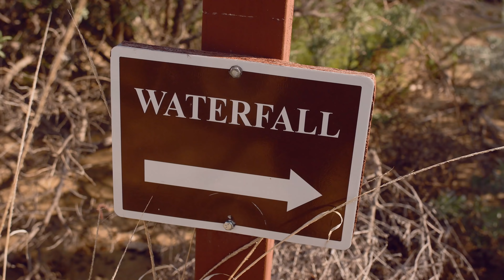Sussie's PreQuince Session Bakersfield CA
This is by far my favorite prequince session as Sussie looked like a model and posed just like one.
Thank you Sussie for making this such a fun video/photo session

Song by : Matt Wigton
Title: Life With You
Purchased with full copyright release from soundstripe.com